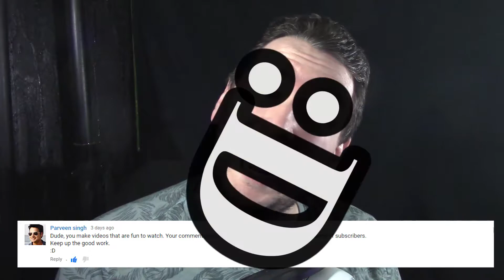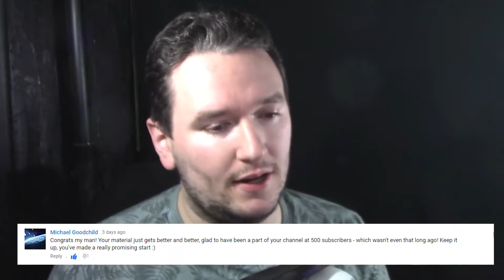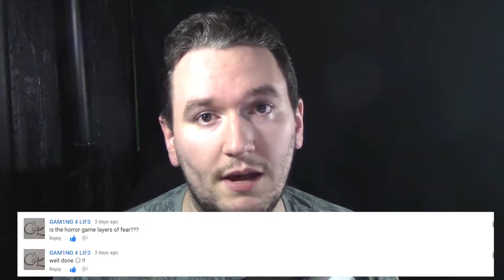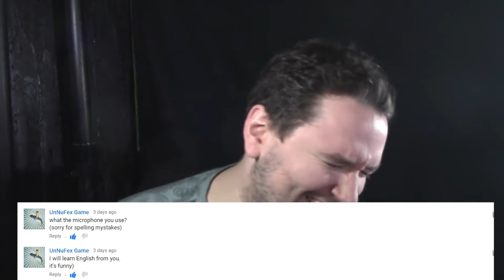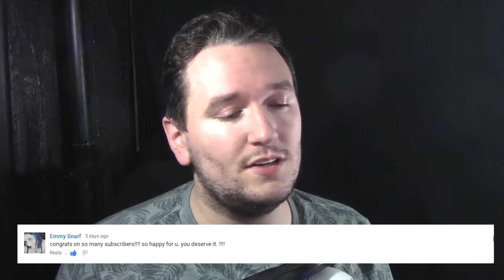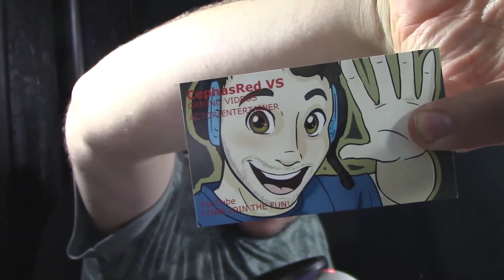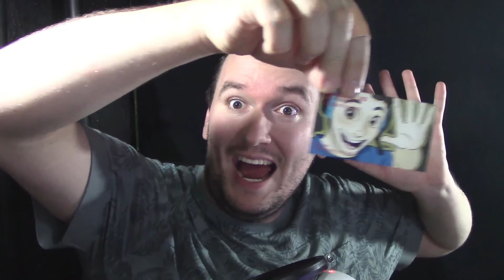DO I REALLY LOOK LIKE HIM? | Reading Your Comments (RYC) #6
Hi everyone! It's been a while since I did one of these and I'm exceedingly happy to make another one. Thank you all for your comments and if you would like me to make another one much sooner then later, please comment down below THIS VIDEO any questions, requests, critiques, or what have you! :D

I'd be more then happy to keep making these!

Want to know what I'm up to? Go to my websites below!

Take care!